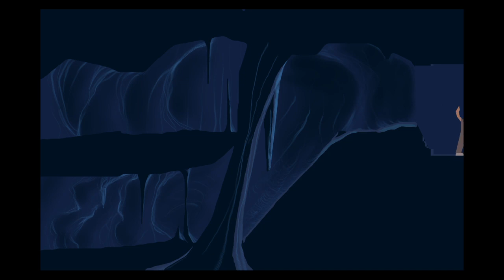Another World: 20th Anniversary Edition Part 1